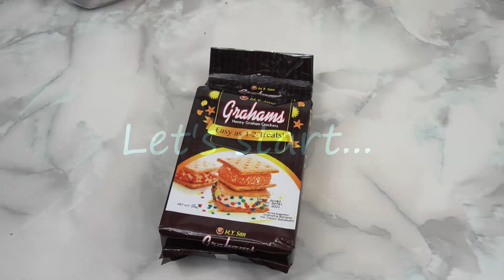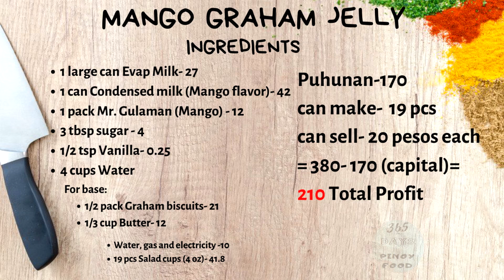Sikreto sa malaking kita na MANGO GRAHAM JELLY | Swak sa Summer na Negosyo | 365 Days Pinoy Foods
Ingredients:
1 large can Evap milk
1 can Condensed Milk
1 pack Gulaman powder
3 tbsp Sugar
1/2 tsp Vanilla
4 cups water

for base:
1/2 pack Crushed Graham crackers
1/2 cup Butter

Negosyo sample computation:
puhunan= 170
can yield 19 pcs
can sell 20 pesos each
gross sale: 380
380(kita)-170(puhunan)= 210 (tubo)

Ingredients list and computation start at 5:45

Negosyo sa maliit na puhunan ba hanap mo? Trending business 2020 or patok na negosyo ng pinoy kayamadiskarteng nanay labas na dahil ito na ang trending negosyo na maliit na puhunan malaki kita. Kumikitang kabuhayan tayo dahil mabenta sa office at school ang MANGO GRAHAM JELLY at siguradong tatangkilikin. Itong negosyong merienda recipe ay patok na negosyo habang nasa bahay nitong darating na 2020 madaling gawin or easy to follow ang ating home made MANGO GRAHAM JELLY or do it to yourself MANGO GRAHAM kaya ihanda nyo na ang kusina ng bayan ang mga lutong pinoy ay masasarap lalo kung ito pang negosyong recipe. Cook with us

Messenger Chatbots link:
- Help you to choose what menu do you want to cook